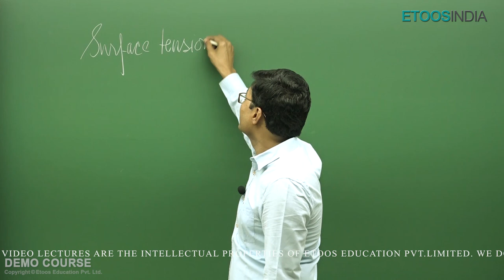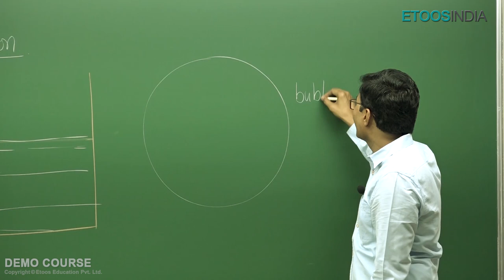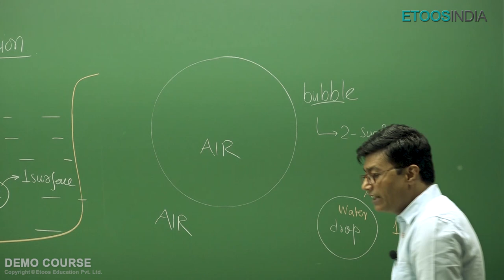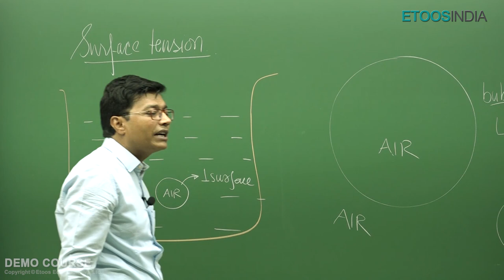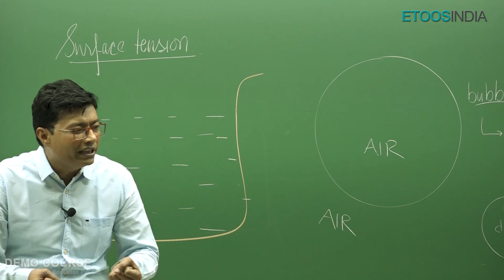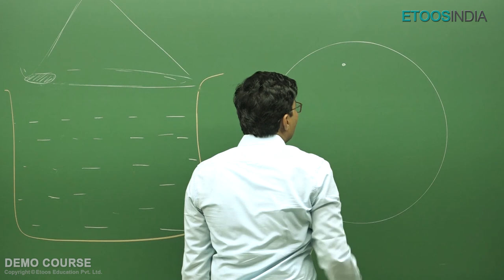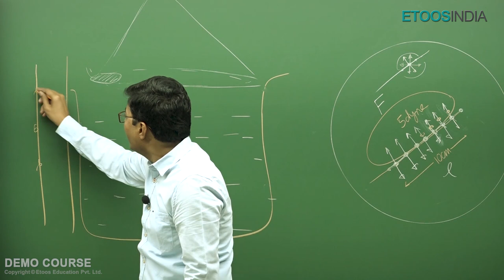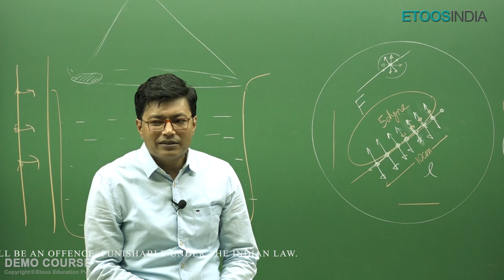Surface Tension | 12th Pass (Droppers) Course | NEET Physics by Muqeem Khan Sir | Etoosindia NEET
1. The brilliant minds come to assist you in your preparation
2. All the topics are explained vividly
3. You are at the comfort of your home, choose your place of learning
4. The faculties share excellent tips and tricks via the video lectures
5. An affordable mode of learning

EtoosIndia is India's No. 1 Online Coaching aimed to help NEET aspirants acquire the skills and knowledge. The channel will assist you in developing a strategy for understanding the NEET question paper, memorizing every detail of all subjects, and constructing a study regimen that will enable you to confidently prepare for the exam. Our EtoosIndia experts are committed to offering the best NEET preparation advice by fully comprehending the vital requirements of students hoping to pass the entrance exam.